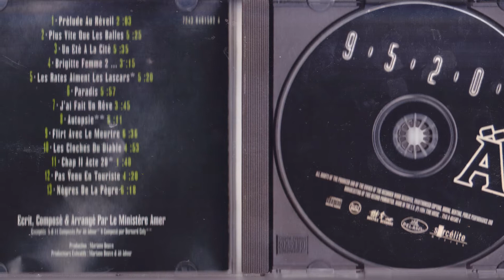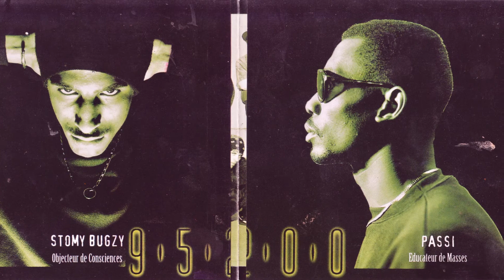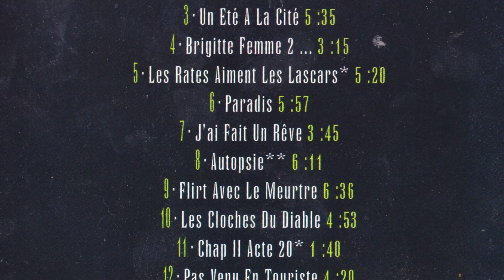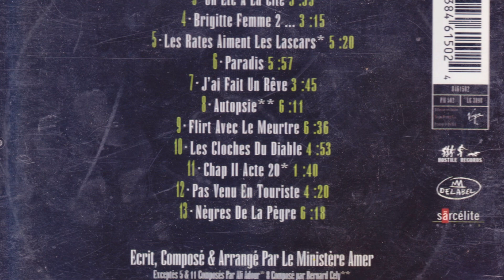MINISTÈRE AMER 🔊 NÈGRES DE LA PÈGRE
Producteur: Mariano Beuve
Label: Musidisc, MAM Production
Format: CD, Album
Pays: France
Date: 1994
Genre: Hip Hop